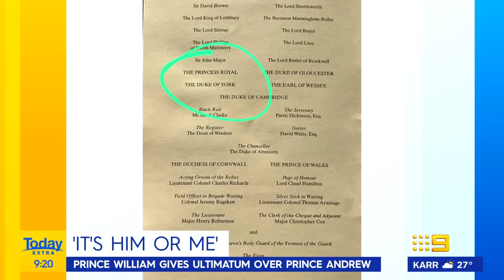Prince William gives Queen 'ultimatum' over Prince Andrew | Today Show Australia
The Duke of Cambridge is said to have given his grandmother an ultimatum, telling the monarch "it's him or me" when his uncle had initially insisted on being at the ceremony on Monday.